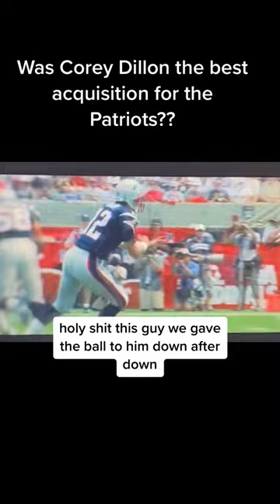Was Corey Dillon the best acquisition for the Patriots??